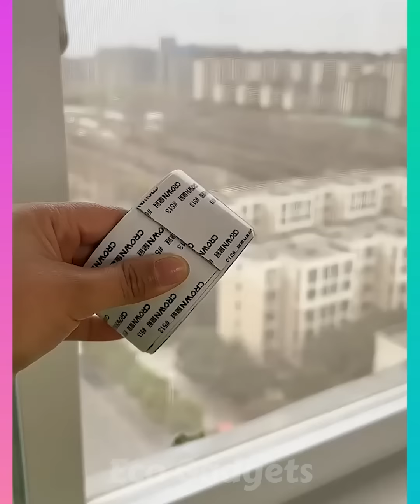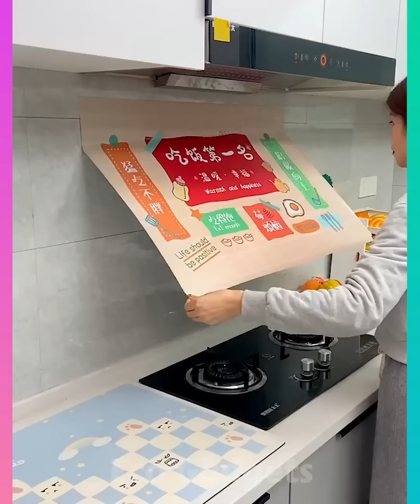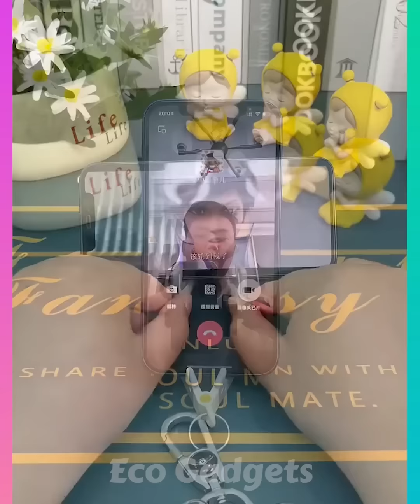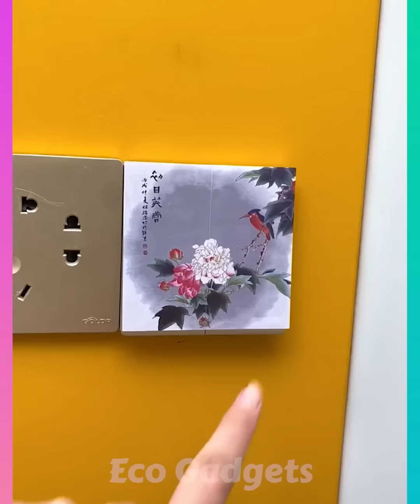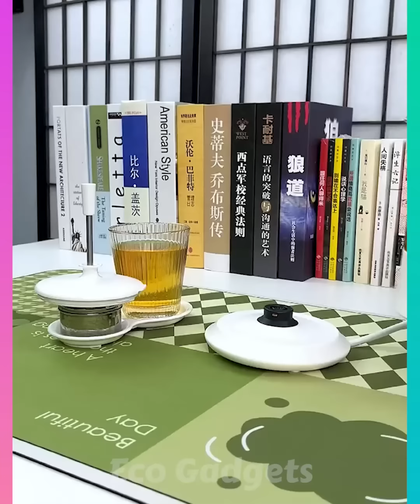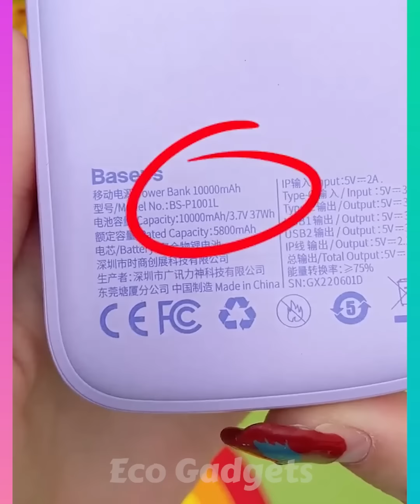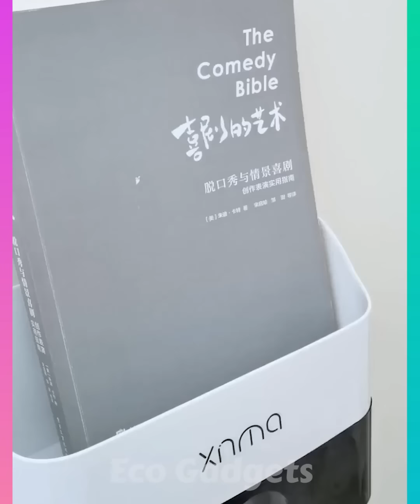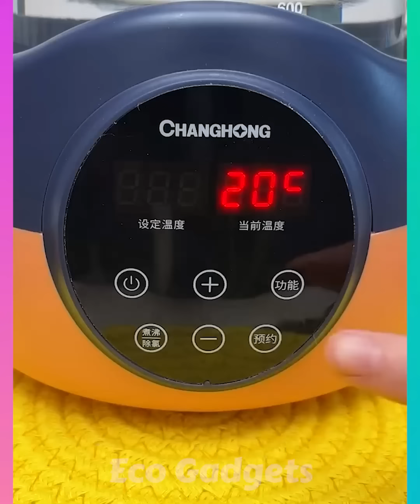🥰 New Gadgets & Versatile Utensils For Home #17 🏠 Appliances, Make Up, Smart Inventions スマートアプライアン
Welcome to our series on smart appliances and kitchen gadgets! In this episode, we're showcasing the latest and greatest in home appliances and smart inventions for your kitchen. From smart ovens and refrigerators to makeup organizers and other handy gadgets, we've got you covered. So sit back, relax, and get ready to be inspired by some of the coolest smart home gadgets around!